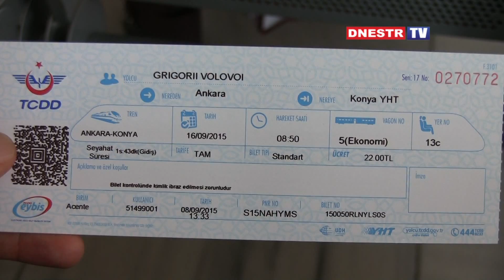Поезд на Конью